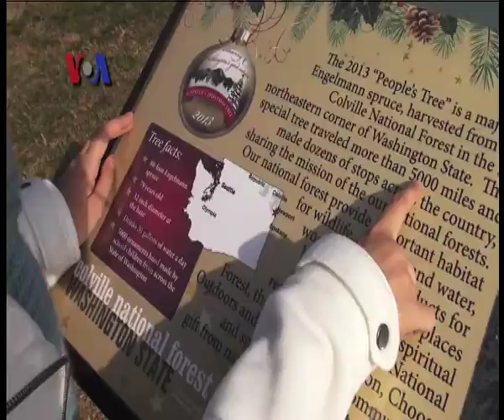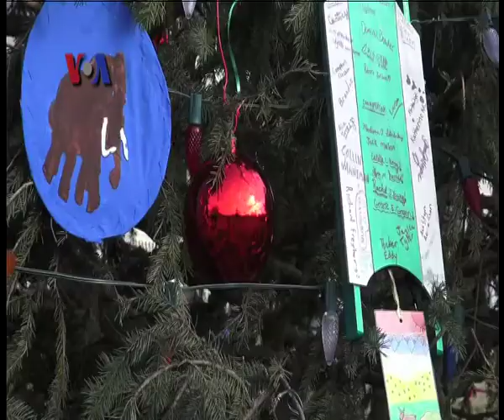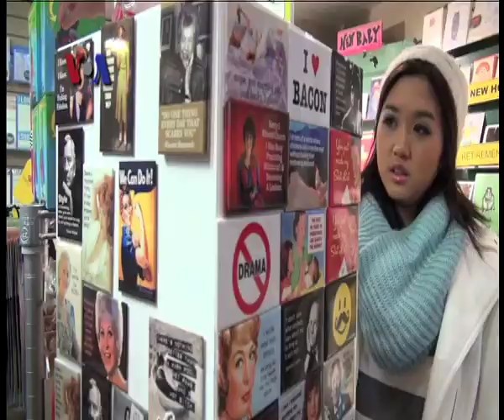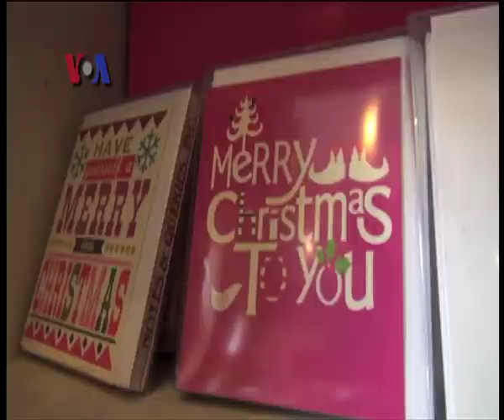Suasana Natal di Washington DC - Liputan Pop Culture VOA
Jane Tahir mengajak pemirsa untuk melihat suasana Natal di Washington DC. Mulai dari Pohon Natal unik yang terletak di Capitol Hill sampai mengunjungi toko yang menjual bebagai hadiah dan kartu Natal khas DC.